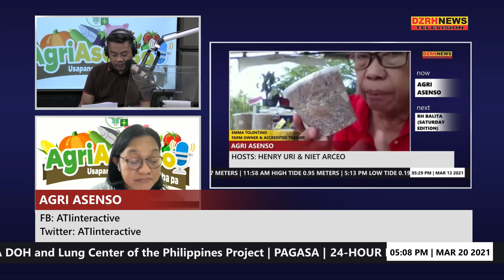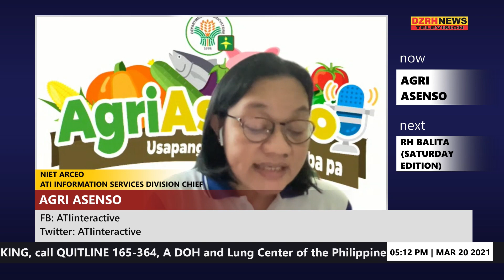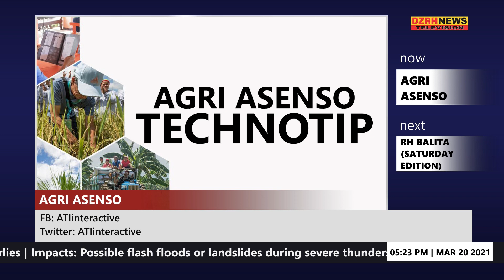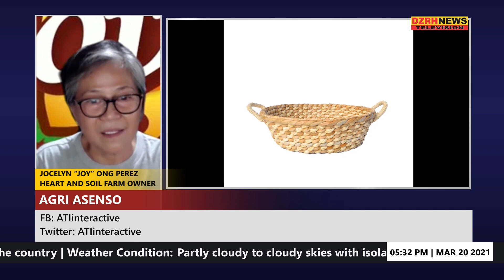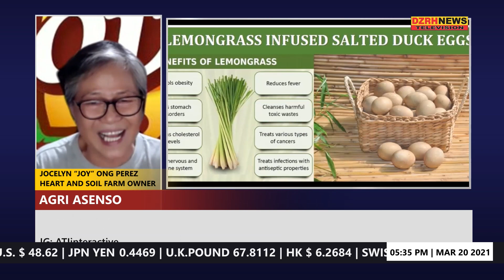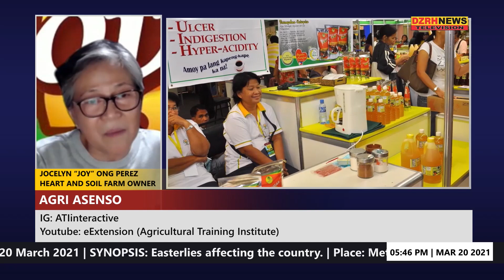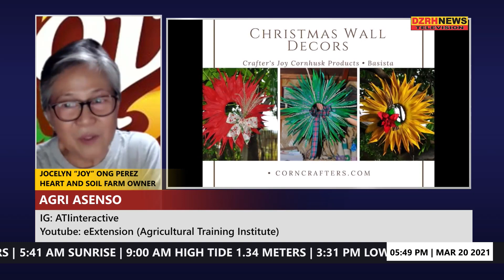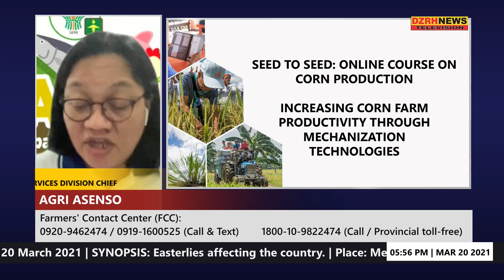AGRI ASENSO: Corn Husk by-products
Ms. Jocelyn "Joy" Ong Perez (Owner, Heart and Soul Farm)